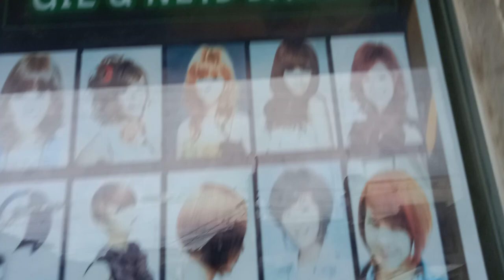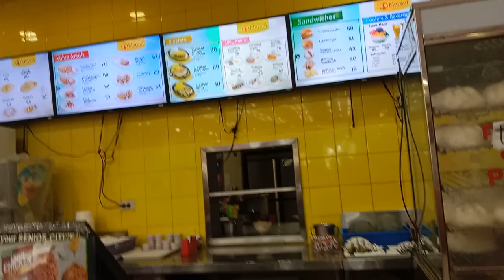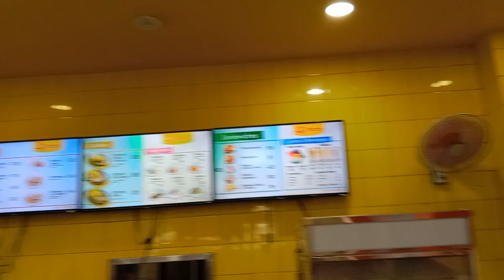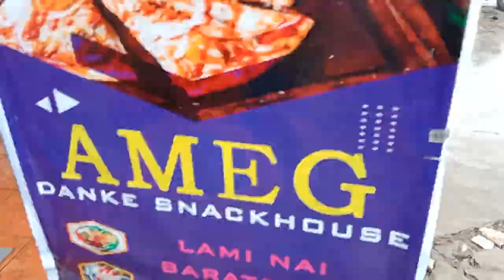🇵🇭 ESCALATE CITY VIEW🇵🇭